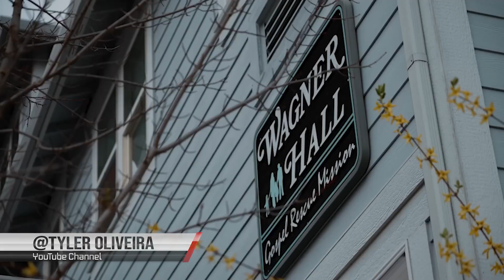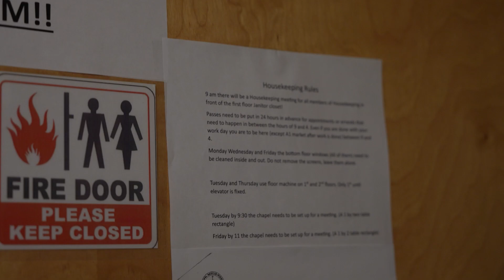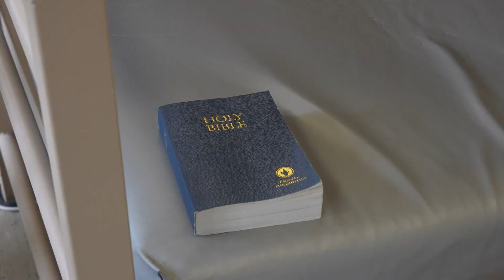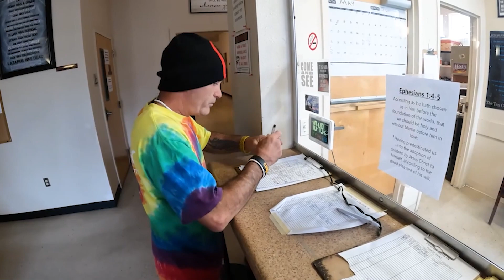Tyler Oliveira takes a tour of the Grants Pass Gospel Rescue Mission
In this clip from YouTube creator @TylerOliveira , Tyler takes a tour of the Grants Pass Gospel Rescue Mission to help uncover the real story of the homeless crisis.

The Grants Pass Gospel Rescue Mission, serving the homeless in the Rogue Valley since 1983, is a beacon of hope and transformation. More than just a provider of immediate assistance, we are committed to addressing the root causes of homelessness and empowering individuals by providing a Pathway to Independence.

With a track record that speaks volumes, one in three residents who walk through our doors leave with housing and a sustainable source of income, setting them on a path to lasting change. Unlike merely making homelessness on the streets more bearable, our mission is to equip individuals with the tools and support they need to leave homelessness behind…for good.

Through our comprehensive programs and Gospel-centered approach, we strive not only to meet immediate needs but also to foster long-term solutions that restore dignity, self-sufficiency, and hope. Partner with us in our journey to transform lives and communities one individual at a time.

Know someone who is hungry to transition from homelessness? Please note that all requests for residency must be made in person by the individual seeking to stay with us.

Fikso Family Center – Women’s Shelter
530 SW Foundry St

Wagner Hall – Men’s Shelter
540 SW Foundry St.